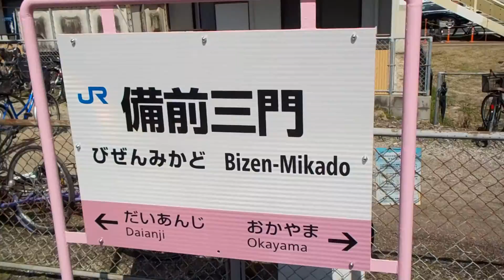吉備線【備前三門駅】桃色になった駅名標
吉備線
備前三門駅
桃色になった駅名標
平成２８年３月２０日（日・祝）吉備線・備前三門駅（岡山県岡山市下伊福上町１４番８号）